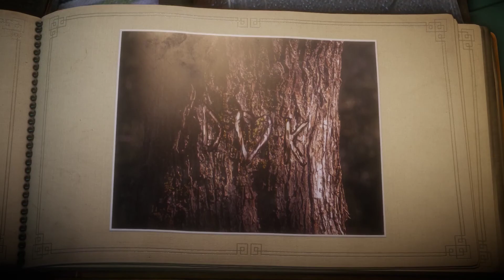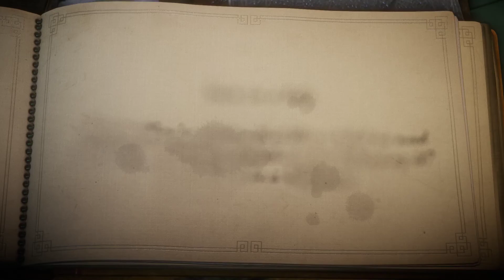facing the boulder: unravel part 6